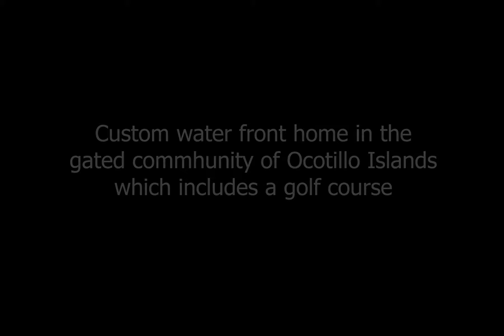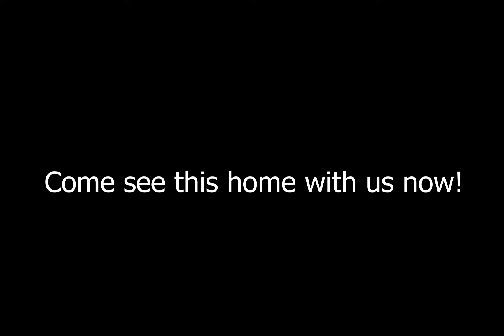Darwin Wall Team House Tours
Checkout this home video tour presented by The Darwin Wall Team Chandler's Top Realtors.